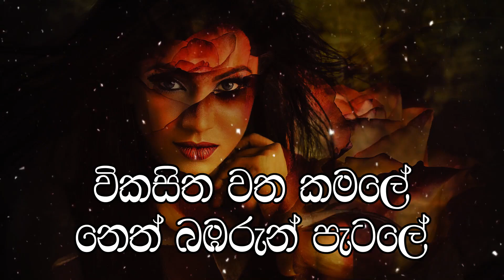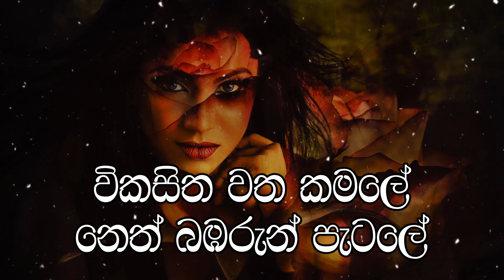Wikasitha Watha Kamale Karaoke (without voice) විකසිත වත කමලේ | Sinhala Music Tracks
Wikasitha Watha Kamale Karaoke (without voice) විකසිත වත කමලේ | Sinhala Music

TracksArtist : Sanath Nandasiri
Lyrics : Camillus Perera
Melody : Clarence Wijewardena

most viewed Sinhala karaoke tracks -